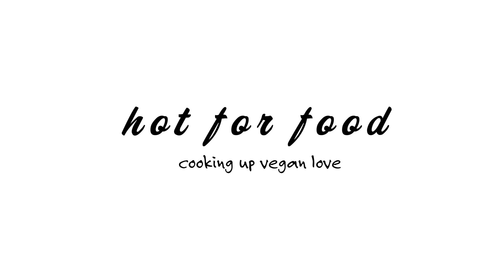how to make a fancy champagne cocktail | hot for food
how to make a fancy champagne cocktail that's perfect to ring in the new year!

** SHOT ON CANON 70D **
** OUR BLENDER BY VITAMIX **